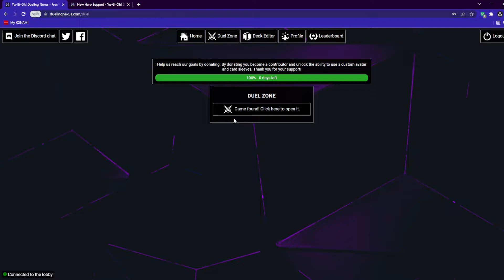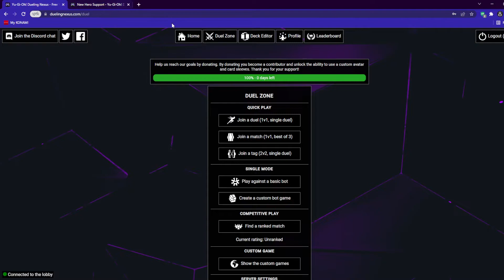Trying Out The New Neos Support In Yugioh Rainbow Neos Turbo Is Back??